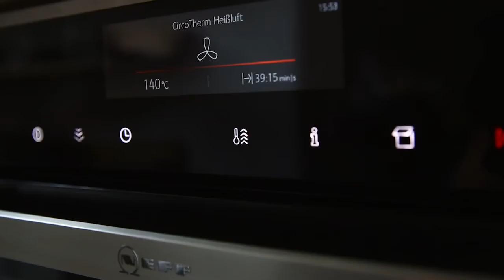NEFF Rezepte - Christstollen